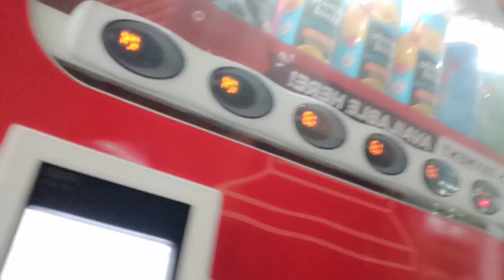let's eat breakfast egg tart